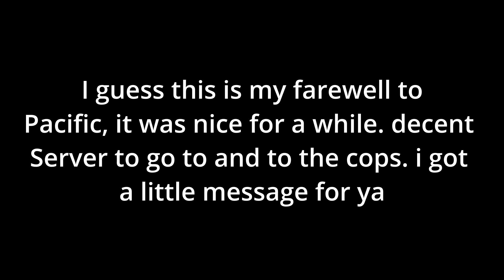Boosting in first person - GTA RP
This will probably be my last video in the Pacific RP server as i will be moving servers with a chapter to Marlu. it was fun being in this server don't know why but i did nothing but boosting in this server and made a lot of money from it. it's really enjoyable for me and i think a lot of other people enjoy it as well. if you liked this video consider liking and subscribing and i'll try to get more videos out in the future.